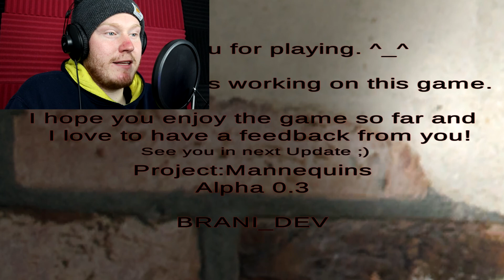They See All | Project Mannequin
In This Video I Play The Indie Horror Game "Project Mannequin”

Really Strange But Fun Game!